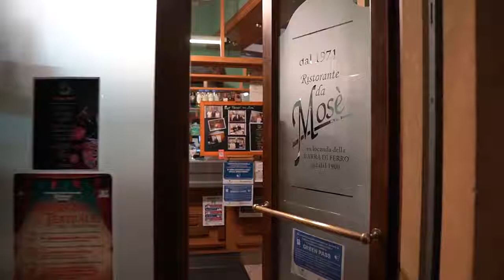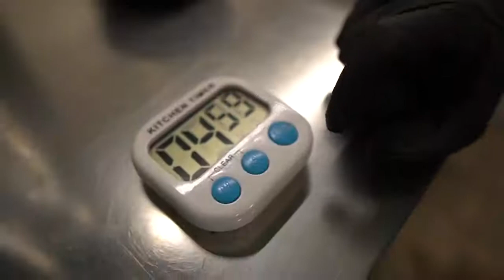5^ edizione Racconigi in Trippa - Video ricetta per RealChef da parte di Ristorante da Mosè!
5^ edizione Racconigi in Trippa.
Racconigi RealChef.
Ecco a voi la seconda video ricetta per l’edizione 2021 di RealChef!
Vogliamo tentarvi con un delizioso piatto a base di Trippa.
Siamo ospiti del Ristorante da Mosè che ci propone :
“Paninazzo con le trippe di Racconigi” .
Potete tentare di farlo a casa vostra o gustarlo comodamente al ristorante!
Video Ep - Photo Video Marketing